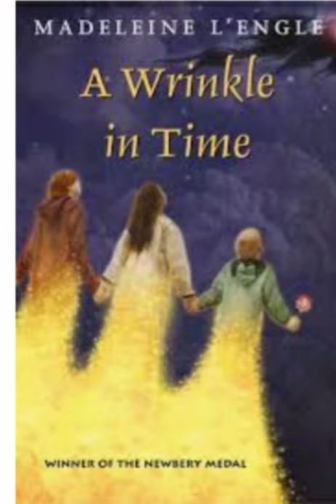First Chapter Friday: "A Wrinkle in Time" by Madeline Lengle